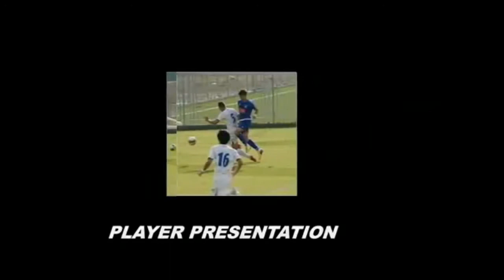LAZAR KILIBARDA HIGHLIGHTS 2017